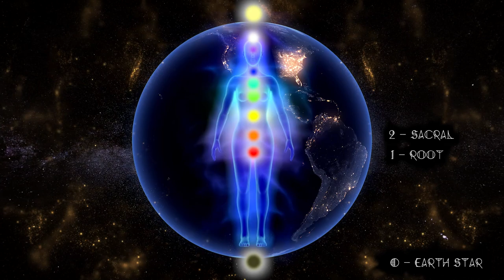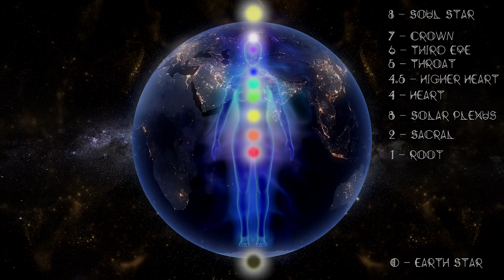Earth Star Chakra Activation | 68.05 Hz Earth Star Chakra Meditation Music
I have composed this Earth Star Chakra Activation meditation music with a frequency of 68.05 Hz.

Try my latest Earth Star Chakra track: Earth Star Chakra Music | Connect with 68.05 Hz Earth Star Energy

This chakra exists below the feet before your root chakra and is also known as chakra number 0.

Because it exists beyond the physical human body, the Earth star chakra activation is less talked about, but it is very powerful. It aligns and communicates the body and soul to the strong energies inside the planet's magnetic core.

Earth star chakra activation has a major impact on our experience as living, breathing human beings, despite the fact that it is not located within our physical vessel.

This chakra is brown in color. When listening to earth star chakra activation music containing a frequency of 68.05 Hz, the vibrations from the sound will help to align your Earth Star chakra.

🟤 I suggest the following to get the most of this sound frequency:

- Choose a comfortable spot to lie down and relax.

- If you are able, lie flat and listen to this music through earbuds or headphones.

- You may close your eyes

- Simply allow the music to guide your body and mind to the frequency response

- NEVER DRIVE WHILE LISTENING TO FREQUENCY MUSIC BECAUSE YOU WILL ENTER A DEEP MEDITATIVE STATE.

🍵 Did we brighten your day? if so buy me a Green Tea to help us make more music videos just for you.

Copyright Ultimate Zen 2022 - All sounds are exclusive creations by Ultimate Zen.